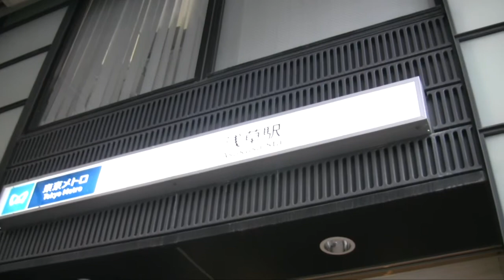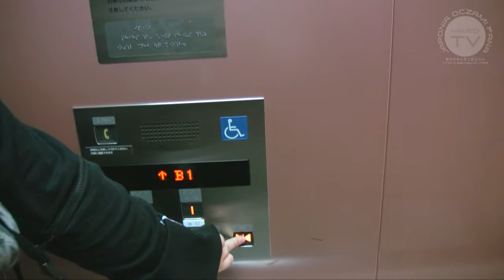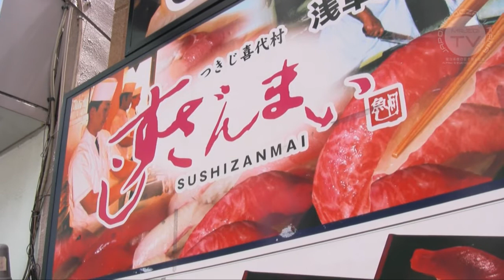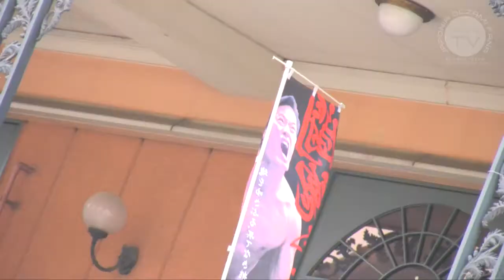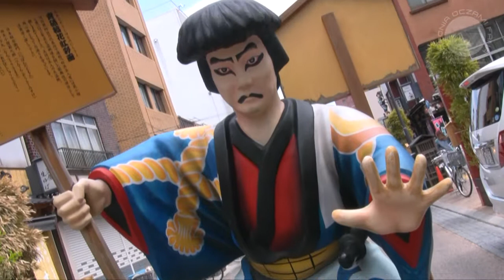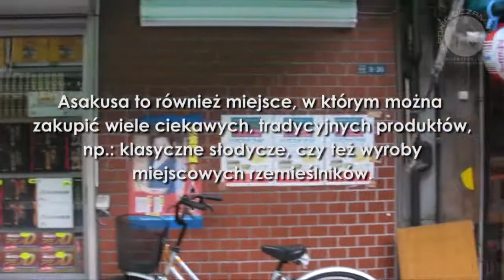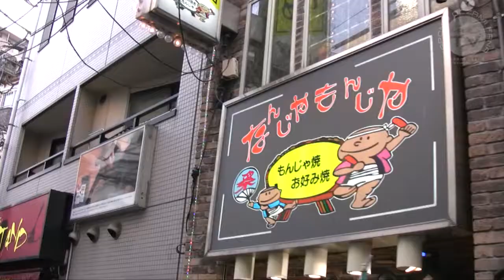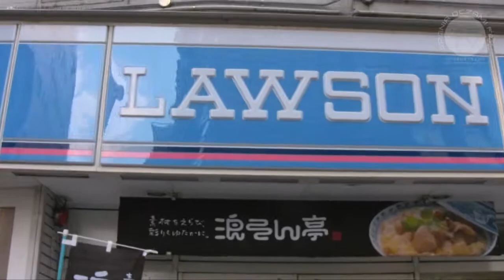JOF03 :: 14 :: Asakusa 01: Tradycyjny spacer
:: A fan`s eye-view of Japan :: season 03  :: 14 :: Asakusa 01: Traditional Walk